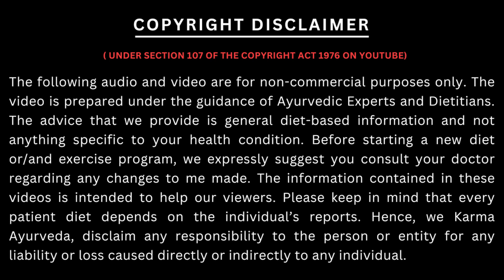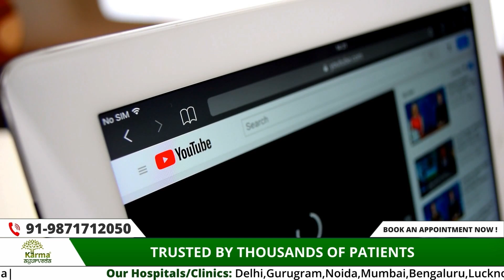ये सब्ज़िया ज़हर है किडनी रोग में | Vegetables that make kidney unhealthy | Dr Puneet Dhawan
कर्मा आयुर्वेदा का नया पता है :
77 Tarun Enclave, Parwana Rd, opposite Bhagwan Buddha, Pitampura, Delhi 110034

Vegetables are part of our daily routine.  Eating right vegetables keeps the kidneys healthy, whereas choosing wrong vegetables has a bad effect on kidney health. Actually, vegetables are considered healthy for kidneys.   But there are some vegetables, eating which can cause harm to the kidneys. In such a situation, let us know in the video which are those vegetables which can prove to be harmful for the kidneys.

 In this, Arabic comes first. Arbi contains oxalic acid, which can harm the kidneys. Consuming it leads to formation of kidney stones.  In such a situation, eating taro can make the kidneys unhealthy, so do not include it in your diet.

The second vegetable that makes kidneys unhealthy is potato. Potatoes contain very high amounts of potassium. In such a situation, by including potatoes in your diet, you will not only face kidney problems but will also start having heart problems.

Tomatoes come next in this. Tomatoes also contain nutrients like potassium, vitamin B and E in large amounts. In such a situation, eating tomatoes or things made from tomatoes increases the amount of potassium in the body, which can cause damage to the kidneys.

 Next comes sweet potatoes i.e. sweet potatoes. Let us tell you that the quantity of oxalate in sweet potato is very high. In such a situation, eating it can increase the problem of kidney stones. The oxalate present in it starts accumulating on the stone, due to which the problems start increasing.

So as you came to know which are those vegetables, not eating them can keep your kidneys healthy. In such a situation, if you are also thinking of removing these vegetables from your diet, then definitely consult a doctor once, because everyone has different types of kidney problems. In such a situation, the doctor will be able to tell you in a better way whether these vegetables are bad for you or not... So that's all for today... How did you like our video, do tell us by commenting and also like the video and Don't forget to share. Will meet you again in the next video with a new topic, till then take care of yourself and stay healthy….